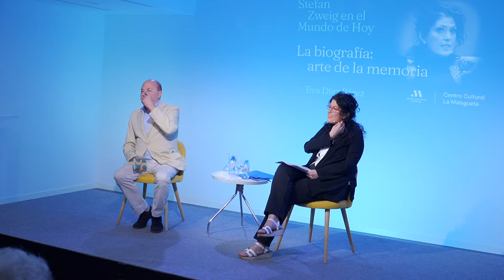La biografía, arte de la memoria. Con Eva Díaz Pérez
De la amplia obra de Stefan Zweig, celebrada por generaciones de lectores alrededor del mundo, quizá sus biografías son las que mejor dan muestra de la destreza del escritor para el retrato, de su agudeza psicológica y de la profunda comprensión del alma humana. Zweig nos dejó un legado escrito por medio del cual podemos entender mejor cinco siglos de historia en Occidente a través de algunos de sus conspicuos protagonistas.